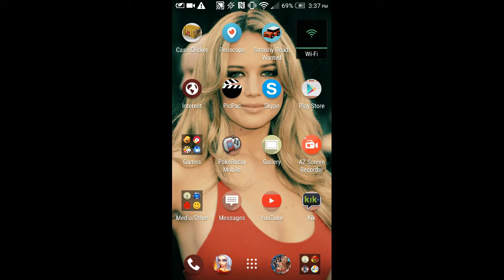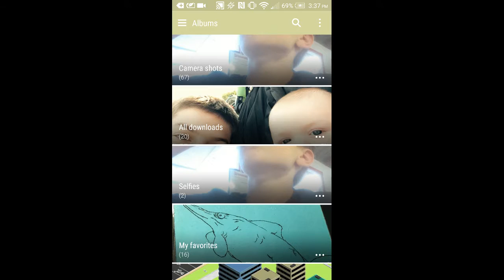Smash Road Wanted WORLD RECORD 10,000+